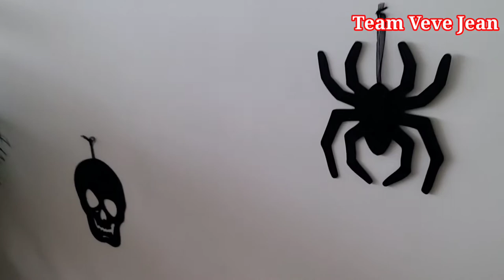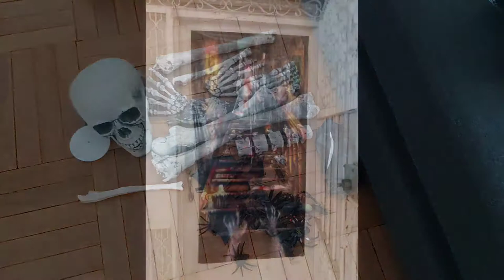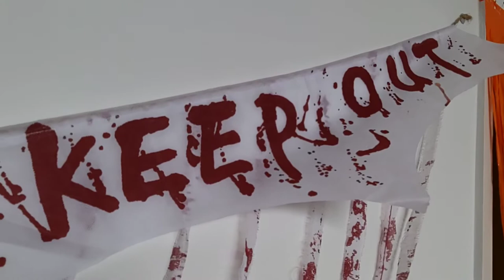Halloween Decorations||Ideas for you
Every year we decorate the house like this .